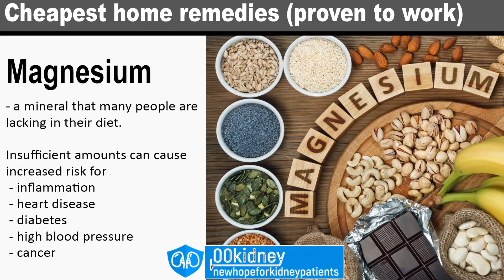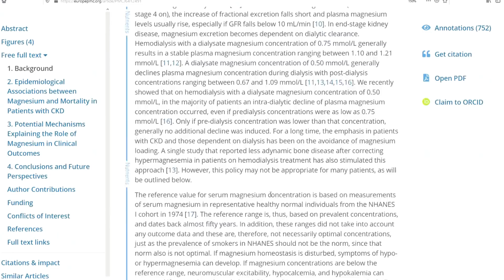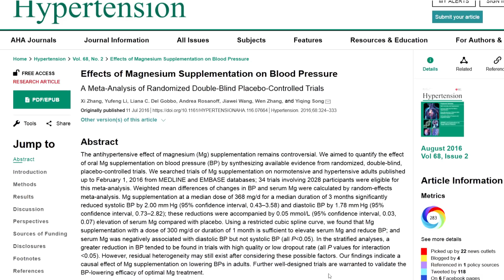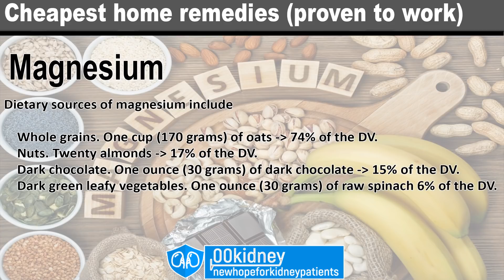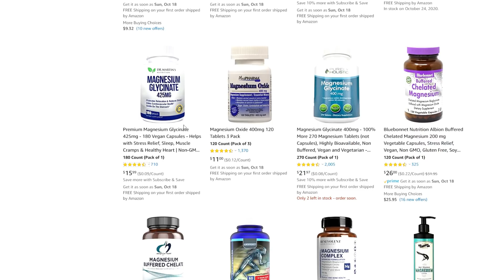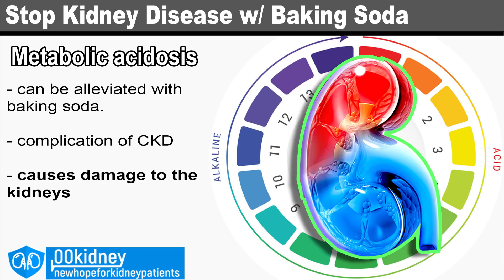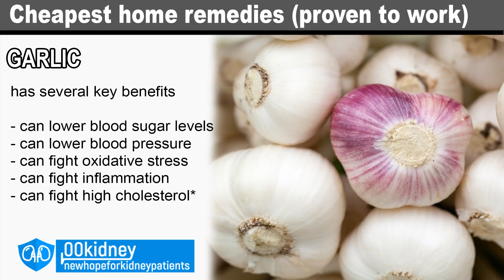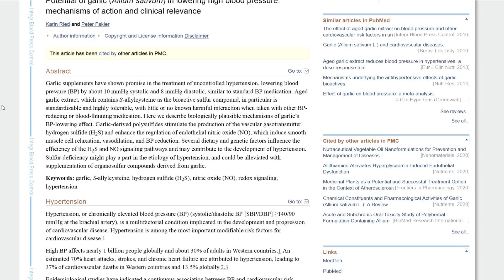Kidney Repair | 3 Cheapest Home Remedies that are [Proven to WORK]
There are 3 HOME REMEDIES you can use to improve your KIDNEY HEALTH that are PROVEN TO WORK and that are EXTREMELY CHEAP to buy.
I made this video to answer just one question: is it possible to improve kidney health without paying anything?
LET'S SEE!

For this video, I've examined the studies, I've double checked all the sources and I've compared the results.
And I know that health truly is the most valuable thing in life, and should be prioritized above all else.
But it's also true that healthcare is getting more expensive every day, so if there are ways of taking care of our kidneys without spending money, why not?

My name is Katherine, if you are new here on 00kidney, welcome to our journey together to a better kidney health!

Timestamps:
Intro - 0:00
Magnesium - 1:11
How to find the right supplement - 4:45
Baking Soda - 7:00
Garlic - 10:00

Excerpt

Magnesium is a key mineral in the body.
And it's also a home remedy that's as underrated as cheap.
And it's also very effective, because, half of the US population isn't getting their recommended magnesium intake from food. This is what the experts say.
People who get less than the recommended amount of magnesium are more likely to have elevated inflammation markers, more risk for heart disease, diabetes, high blood pressure and certain cancers.
Now, the most common long-term symptoms that you may not notice include insulin resistance and high blood pressure.
And, while serious magnesium deficiencies are rare, unfortunately older adults and those suffering from diabetes or kidney disease are more likely to need more magnesium.

Now, looking at what magnesium insufficiency can cause, is clear, in my opinion, that people with kidney disease should focus on getting enough magnesium in their diet.
I mean, you absolutely have to avoid both insulin resistance and high blood pressure if you want to repair your kidneys.
But today's video is not about assumptions, it's about science.
There's a study conducted on CKD patients in stage 5.
This study found associations between higher levels of serum magnesium and improved survival among patients suffering from CKD stage 5 and end-stage renal disease
Also, higher levels of serum Magnesium are associated with reduced progression of CKD.
What's more, in a meta-analysis of 34 studies, the 2000 participants took between 240 and 960 milligrams of magnesium each day.
And they got a reduction in blood pressure by an average of 2 over 1.8 millimeters of mercury.
All of these studies were randomized, double-blind, placebo-controlled trials. This is very important to ensure that the results are valid.
Now, according to the researchers, taking around 400 mg of magnesium supplements daily was the best dosage.
I'll show what brands sell the best magnesium supplements in a moment, first let's consider one thing:
the best way to prevent deficiency is to eat a balanced diet that includes whole, nutrient-dense foods.